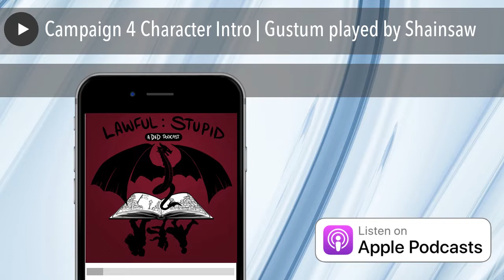Campaign 4 Character Intro | Gustum played by Shainsaw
Welcome to campaign four! We are introduced to our second character of the Letters of Exploration Campaign, Gustum Derringer played by Shainsaw.
We at Lawful Stupid are a D&D 5e actual play podcast who actually love to play. We love everything about the Tabletop RPG Community and consistently strive to make the world a better place within that community through inclusivity, creativity, charitable acts, and above all else, fantastical heroism. If you want to be a part of the amazing dnd community of artists, creators, and all-around amazing fun people that we are building please join us in our discord, send any questions to our email, and consider making a donation to our charity of the month as a part of our Roll for Humanity initiative all found below, or just check out our website for dungeons, dragons, mystery, magic, lore, and love all in one spot.